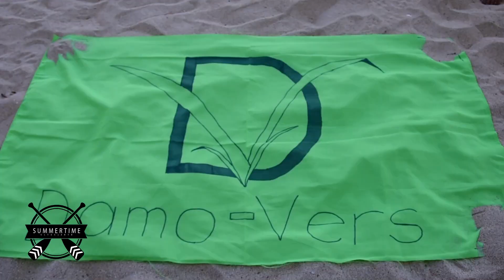SLTECSummertime2019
South Luzon Thermal Energy Corporation | April 24 & 26, 2019 | Canyon Cove, Nasugbu